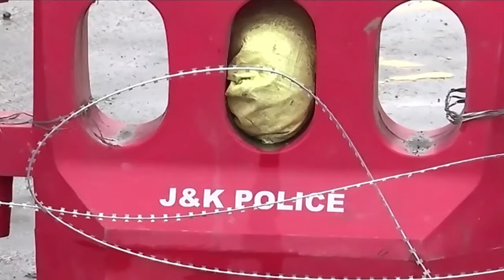2020 08 06